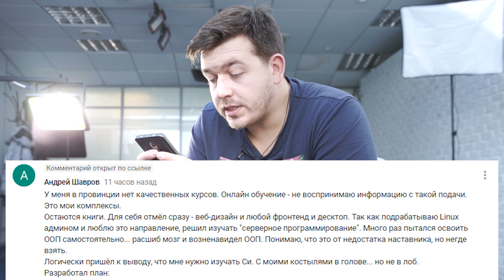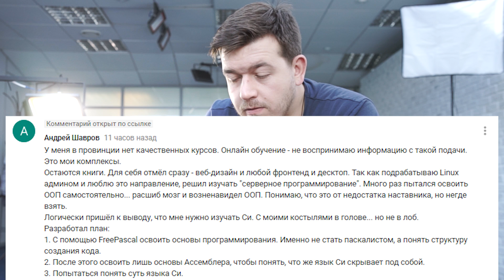Оценка плана развития